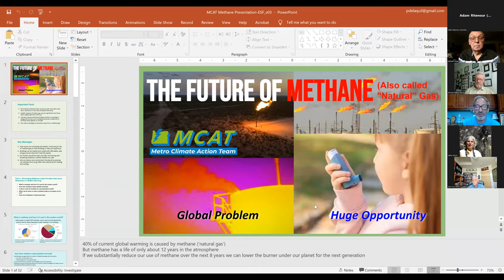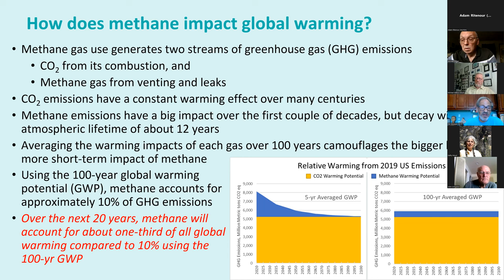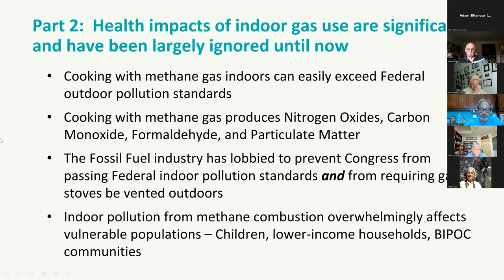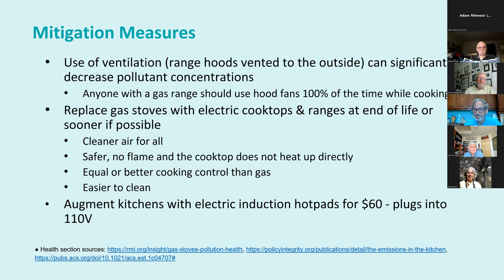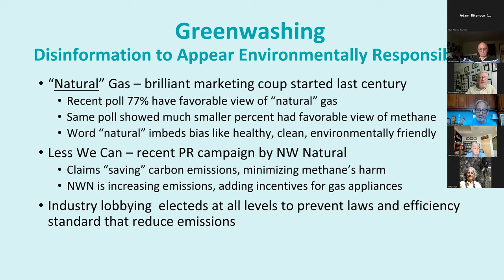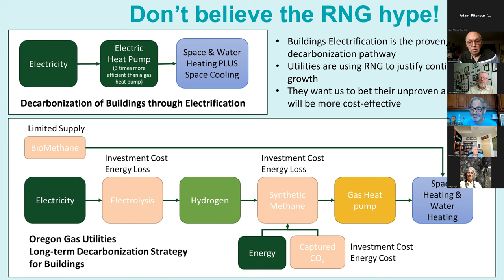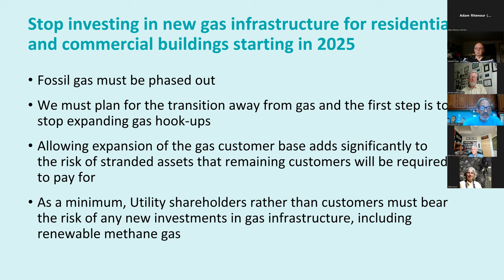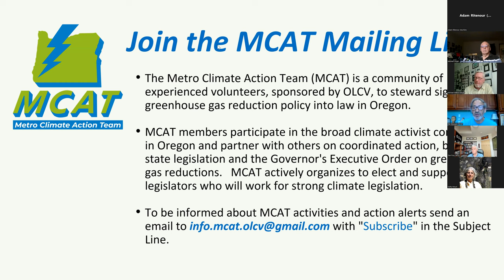The Future of Methane, Global Problem, Huge Opportunity.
Hello ESF Members and Friends,

At our meeting, we will hear a presentation on The Future of Methane, Global Problem, Huge Opportunity.  Zoom information can be found at the end of this email..

Speakers:  Dr. Pat DeLaquil, Dan Frye and Michael Mitton.

Dr. Pat DeLaquil has been a leader in the commercialization of clean and renewable energy technologies, and led the development of consortiums to build key R&D projects such as PV-USA and the 10 MW Solar Two Power Tower. Dr. DeLaquil holds a Ph.D. in Nuclear Engineering from MIT and has authored of over 90 papers, reports, articles and book chapters on solar and renewable energy.

Dan Frye is a physicist by training, an IT leader by job history, and a climate change activist since 2018. He is a member of the MCAT Steering Committee.

Michael Mitton is retired co-founder and CEO of a biotech company, formerly listed on NASDAQ but now part of W.R Grace. Over the past several decades he has been active with several volunteer organizations focusing on the climate crisis including MCAT, Al Gore’s Climate Reality Project and OCEAN working to advance offshore wind in Oregon.

Presentation:  The Future of Methane, Global Problem, Huge Opportunity
Eliminating methane leaks provides near-term reductions in the rate of Global Warming
Health impacts of indoor gas use are significant, and have been largely ignored until now
Industry’s greenwashing and false solutions campaign is designed to prop-up an outdated business model and is limiting real progress on climate

Support a Strategy to transition away from methane gas.